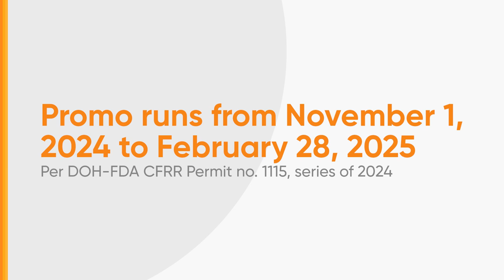Great Taste Greatest Raffle Promo Radio Ad Q4 2024 29s (Hiligaynon Version) [ST]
Ito po ang Q4 2024 Radio Ad ng Great Taste Greatest Raffle Promo (Hiligaynon Version).

DRPSTwo 9040: Great Taste Greatest Raffle Promo Radio Ad Q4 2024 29s (Hiligaynon Version) [ST]